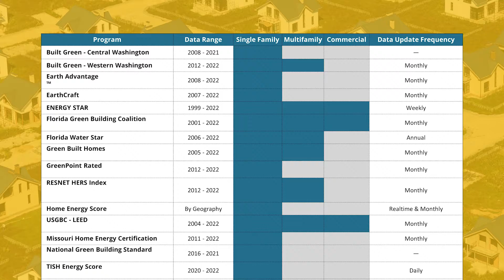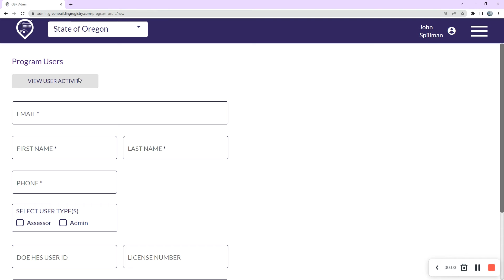An Overview of the Green Building Registry